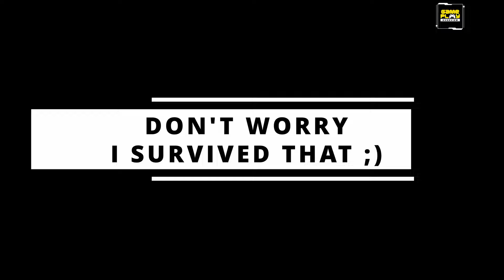THIS ONE ITEM HAS WON ME A LOT OF GAMES! | TALES OF A BRAVE CRUSADER 004 MARCI GAMEPLAY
Have you ever imagined playing as POS 5 MARCI winning games by just purchasing one core item?

You heard it right ORCHID OF MALEVOLENCE is a very unusual item to be bought by a POS 5 MARCI, but this ITEM BUILD will make your enemies wonder how are they dying with this kind of build? You also need to be aggressive when doing this build on MARCI otherwise you will fall behind.

Let's explore and make ranking up fun and enjoyable with this build.

Credits to

The videos that I uploaded are a mix of Dota 2 Professional Matches, Pro Gameplay Highlights, and even my own Gameplays. I wanted to this videos to be entertaining and are easy to consume on a regular basis.

I really love playing video games especially DOTA 2. I get to learn from the DOTA PRO MATCHES, and DOTA PRO HIGHTLIGHTS. In the long run I plan to have my DOTA 2 GAMEPLAY streamed online. Also I wanted to explore other VIDEO GAMES sharing my ideas and feedback and build a community of VIDEO GAMERS that shares the same love and passion.